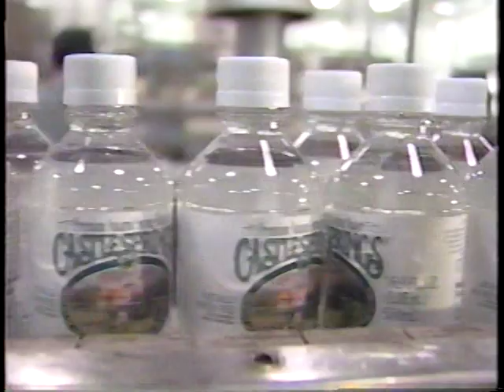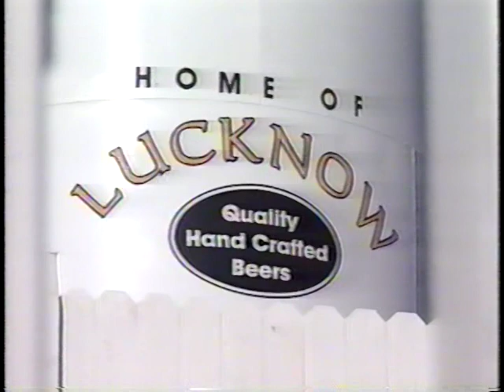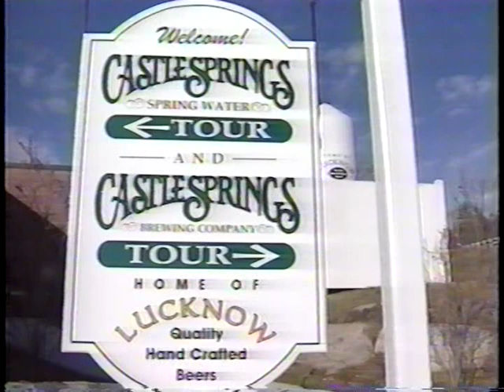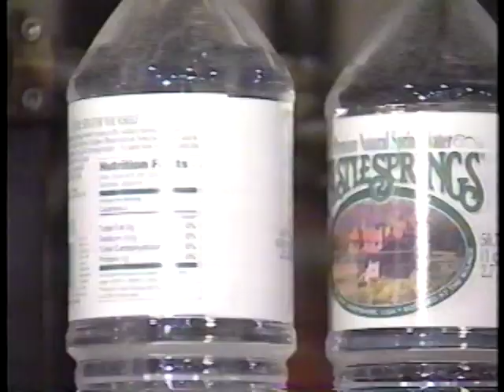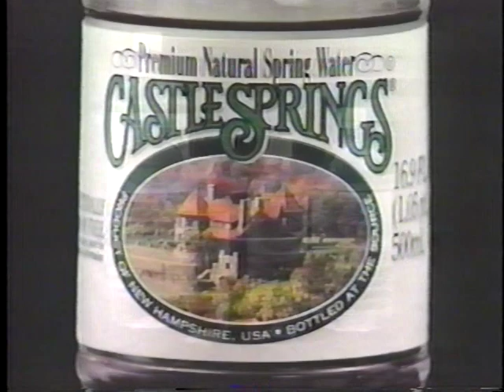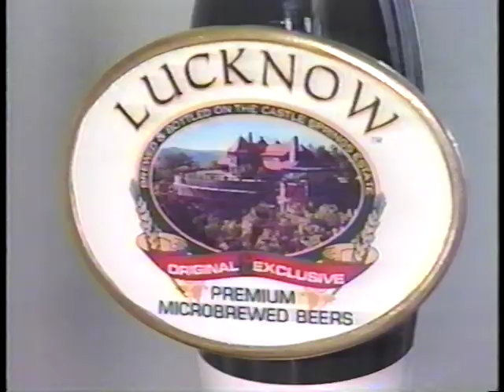Castle Springs lobby video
Guest visiting Castle in the Clouds would see this video at the Castle Springs bottling plant lobby. Guests would receive a 12 oz bottle of Castle Springs water as well as samples of the Lucknow beer at the brewery. 1997